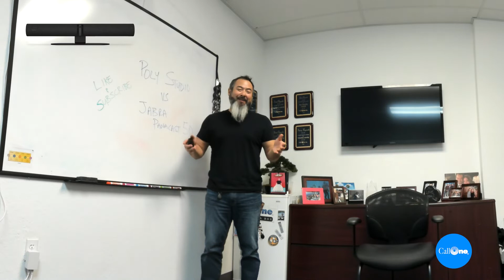Jabra PanaCast 50 vs Poly Studio | Battle of the Video Bars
Jabra PanaCast 50 and Poly Studio are all-in-one video bars designed for small meeting spaces. They are simple to set up and use and are compatible across all major video collaboration platforms and are certified for Zoom and Microsoft Teams. In this video, we cover the similarities and differences including pricing and available accessories. We then share a quick demo so you can see and hear for yourself which you prefer. Check it out.

Time Stamps:

Intro - 00:00
Similarities and Differences - 00:17
Poly Studio Tests - 01:54
Panacast 50 Tests - 02:45
Direct Comparison - 03:59

Connect with one of our team members to learn more! M-F, 8am-5pm ET